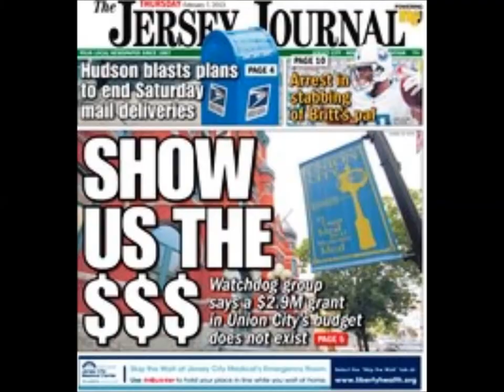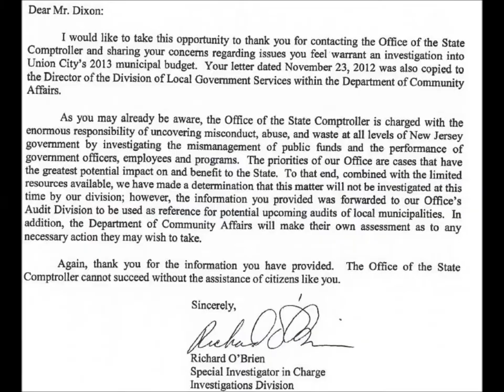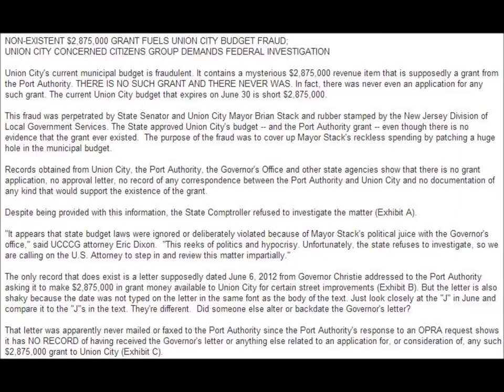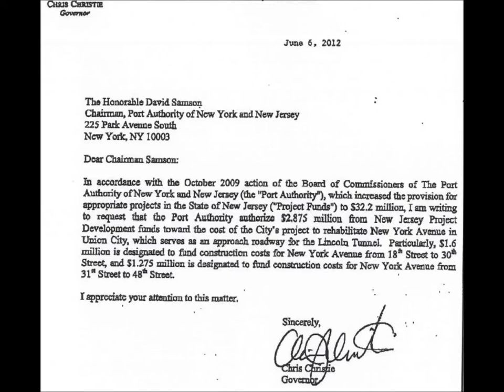In-depth analysis of the controversial Port Authority grant in Union City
Mayor Brian Stack and the DCA says Union City did nothing wrong, but the UCCCG disagrees.